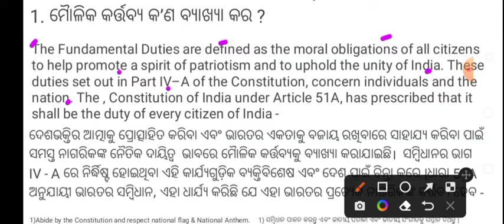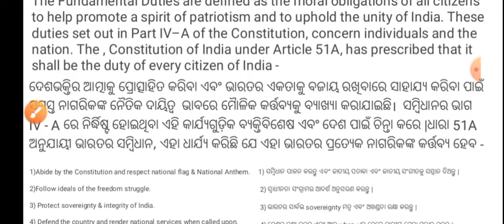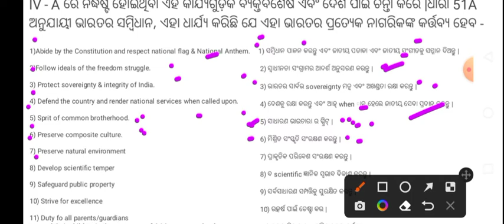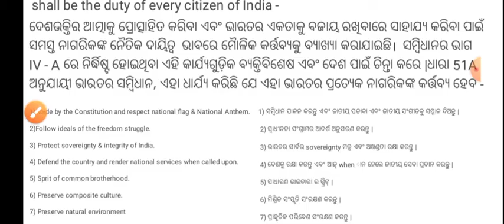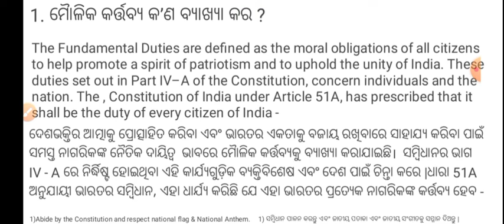Ethics and Values Important Selected Questions ll 2nd Semester Ethics and Values Class ll Odisha